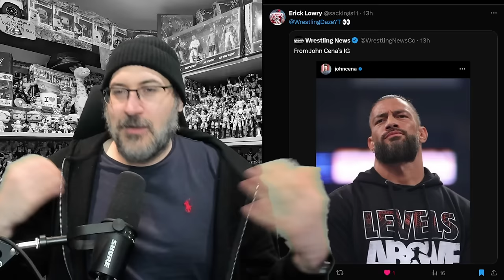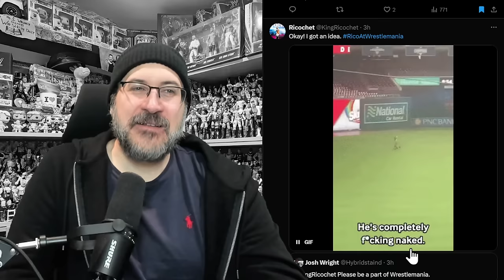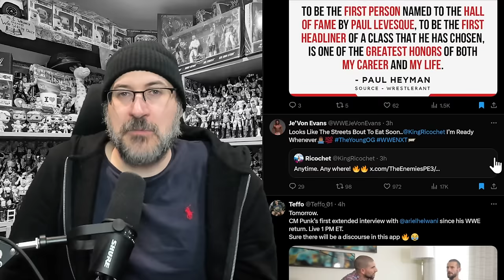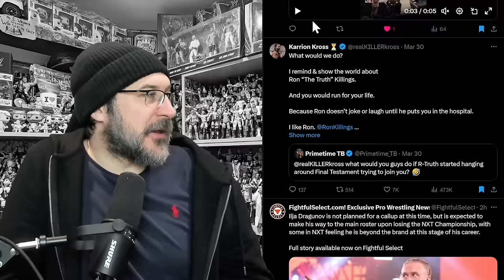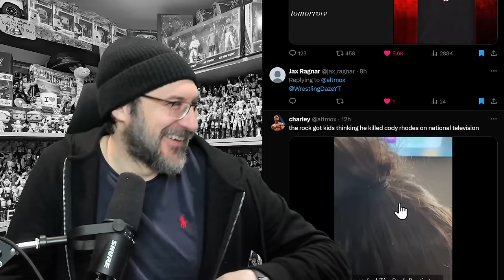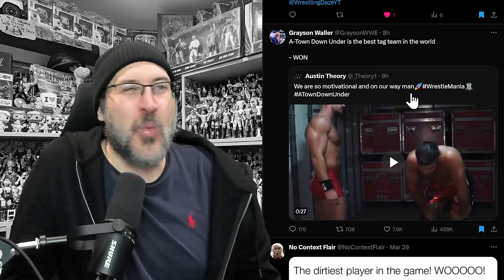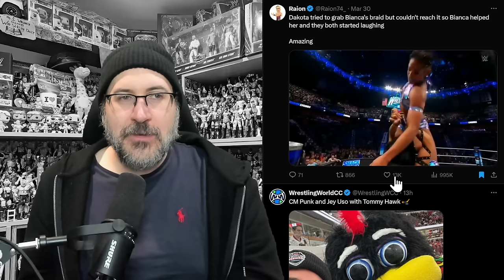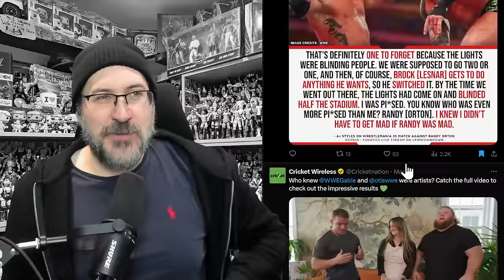UNSEEN! Bianca & Jade Confrontation?!?! Finn Balor Injured?! Bianca & Dakota Corpse! 😂 WWE News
UNSEEN! FINN BALOR INJURY?!?! Bianca & Jade Confrontation?!?! Bianca & Dakota Corpse! 😂 WWE News 1/4/24

0:00 - Intro

WRESTLEMANIA
0:13 - Andre The Giant Battle Royal Participants
2:00 - Have TKO cut the Wrestlemania production budget?
4:07 - WWE World meet and greet lineup
5:04 - Austin Theory & Grayson Waller to be removed from Wrestlemania?
7:06 - Wrestlemania Champion turning face rumor
8:36 - Final Testament vs Bobby & The Street Profits still planned for Wrestlemania
8:54 - Cody Rhodes advertised for all RAW episodes after Wrestlemania
10:13 - John Cena posts some cryptic wrestling related images
13:58 - WWE will use drones for Wrestlemania
14:47 - More Sports teams post about WWE
15:34 - Wrestlemania week schedule
18:20 - CM Punk predicts Bloodline will win on Night One of Wrestlemania
18:46 - Ricochet has a plan for Wrestlemania 😂
20:20 - Jackie Redmond reveals when the Wrestlemania stage reveal will be

WWE
21:44 - Ilja Dragonov not expected to be called up at this time
22:26 - Karrion Kross answers what he would do if R-Truth started hanging around him
23:29 - Bianca Belair & Jade Cargill confront after Smackdown?
25:10 - CM Punk interview drops today!
26:15 - Ja'Von Evans wants to face Ricochet
28:07 - Paul Heyman says it's an honor to be the first Headliner of Triple H's era
28:47 - Tony D'Angelo is looking jacked!
29:26 - Ilja Dragunov is viewed as a prospect level to Gunther

BRAY WYATT
30:00 - New footage from the extended Bray Wyatt 'Becoming Immortal' trailer
31:03 - Did Triple H have his head cast for a mask?
33:00 - Bray Wyatt sketches out Uncle Howdy
33:52 - Triple H comments on what it was like working with Windham Rotunda
35:55 - Bray doesn't think he can work whilst dressed as Burnt Fiend

CODY RHODES
36:59 - Cody showing the wounds from his confrontation from the Rock
37:37 - Young fan upset that Cody has died
39:11 - New Cody Rhodes shirt incoming

ROMAN
39:46 - Triple H tweets about the Roman reigns documentary
40:06 - Roman Reigns & Paul Heyman have a great amount of trust in each other
40:40 - Roman Reigns would work in any era because of two things
41:50 - John Cena has kind words for Roman Reigns

RAW
42:20 - Rock & Roman Reigns will appear on RAW
42:34 - Judgement Day vs DIY & New Day set for RAW
42:49 - Sami Zayn vs Bronson Reed set for WWE RAW
42:55 - WWE RAW is sold out

FUN
43:25 - Ric Flair being a heel
44:04 - Austin Theory & Grayson Waller respond to news they may be removed from Wrestlemania
45:13 - Dave Meltzer success rate in 2024 joke
45:40 - R-Truth gets in on the act
45:52 - The Bunny beats up Joe Biden
46:24 - Always work the hard cam!
47:07 - Brandi Rhodes says Happy Easter to everyone but the Bloodline
47:23 - Developing Rock story
49:19 - Miz fires a shot at Daniel Bryan
50:18 - What wrestler could hold the Waffle House World Championship?
50:42 - Nia Jax denies how a positive experience with a fan
51:00 - Michin plays a game & dies 😔
52:22 - Nia Jax angry at the fact she has to do a meet and greet
52:38 - Trying to find your phone meme
52:48 - Jake The Snake wishes everyone a Happy Easter
52:59 - Zoey Stark believes ketchup should be on Hot Dogs
53:23 - Fun image of CM Punk & Jey Uso
53:38 - Bianca Belair & Dakota Kai corpse during match on Smackdown

OTHER
55:04 - Kevin Owens explains why he doesn't want to win the IC title again
55:23 - Omos struggles on a flight
57:00 - Becky Lynch has concerns about facing Alexa Bliss in 2016
57:24 - Fan gets in the ring & is choked out at an Indy show
58:19 - Becky signs a fans tattoo of her
58:30 - Becky views non title matches and storylines as progress
58:37 - Chad & Otis try food presentation
59:14 - AJ Styles talks about his Wrestlemania match with Randy Orton
59:40 - Ronda Rousey says Lacey Evans was going to beat her but Vince made a last second change to Liv Morgan
59:51 - Finn Balor posts a clip of a nasty injury